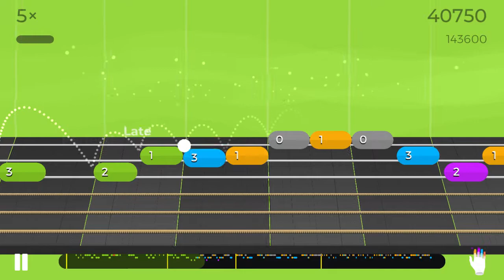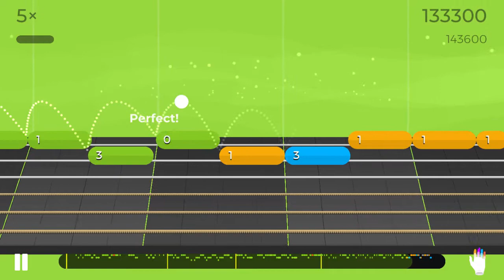M2 20 Totentanz